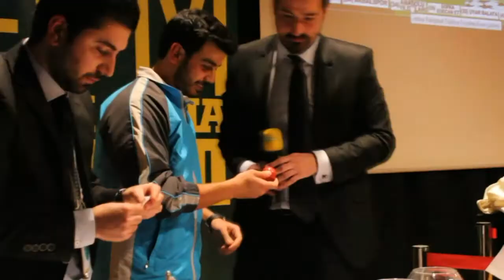Juventus & T.r Varlık